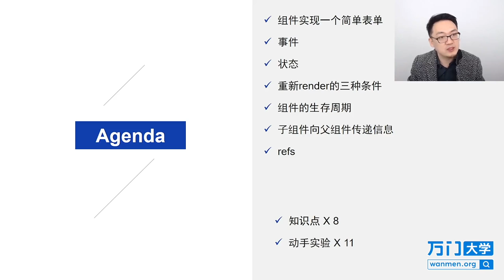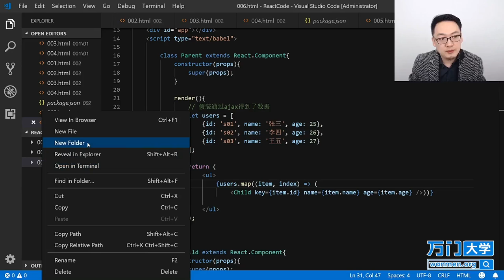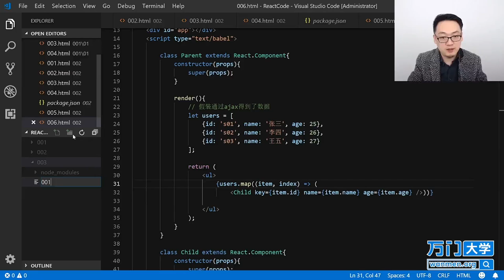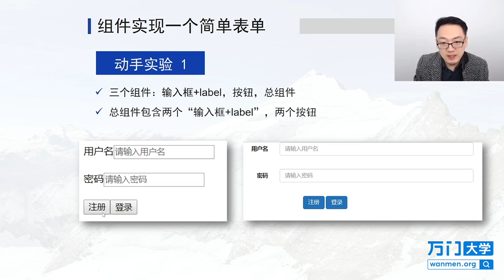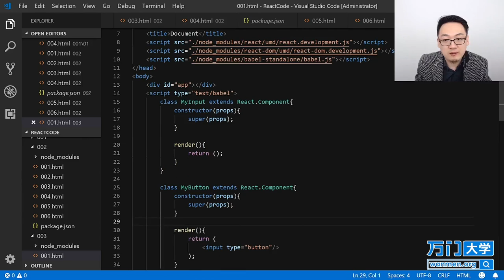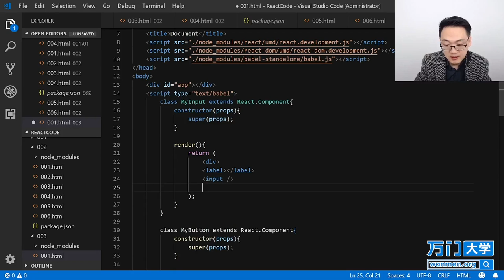React实战开发特训班-3.1组件实现一个简单表单（一）